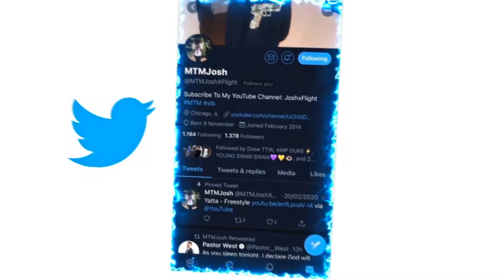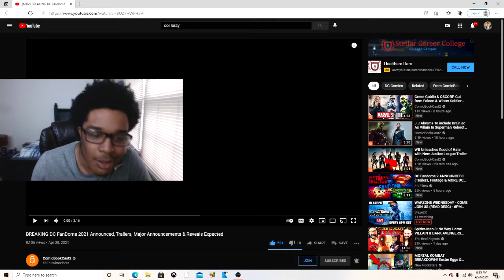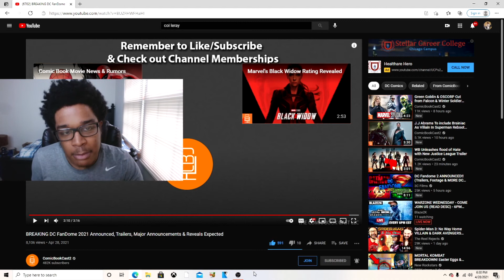BREAKING DC FanDome 2021 Announced, Trailers, Major Announcements & Reveals Expected REACTION!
JesserTheLazer
KSI
SoLLUMINATI
PRETTYBOYFREDO
QJB
HANKDATANK25
DEI AND JOE
DDG
WUAP TV
LOU WAUP
ZAIS
WOLFIERAPSENT
MOREWOLFIE
OPRAH SIDEVERSON
PontiacMadeDDG
PontiacMadeDDG VLOGS
Mega McQueen
Mega Mc VLOG
CASHNASTYGAMING
RICE GUM
PEWDIEPIE
LOGAN PAUL
JAKE PAUL
POUDII
LIL POUDII
PERFECTLAUGHS
KELL
ANNOYING
GEESLICE
THE BOOK OF SWANTE
LAWTWIZ
WORLDSTARHIPHOP
2000
BREAKING DC FanDome 2021 Announced, Trailers, Major Announcements & Reveals Expected